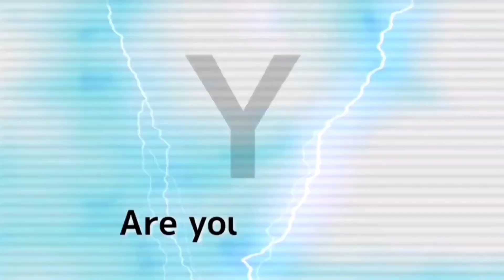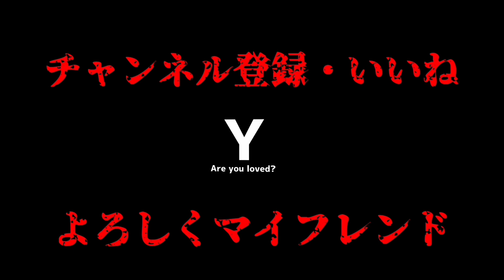米軍基地で働く日本人女子の喘ぎ声